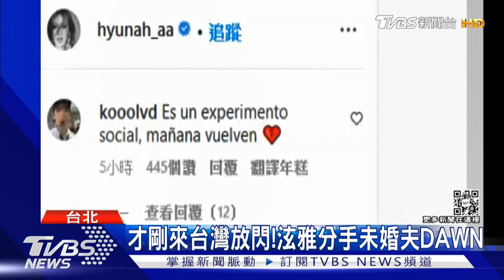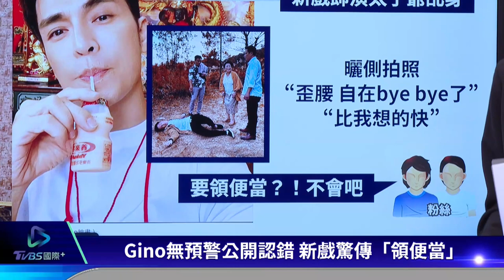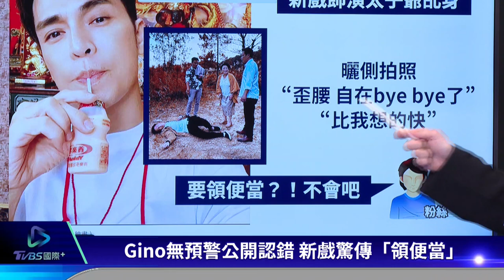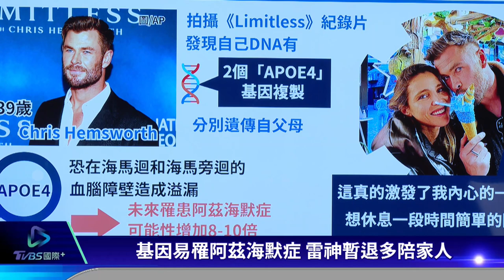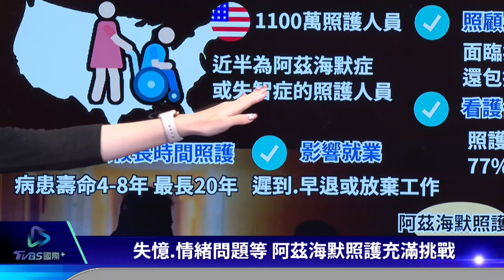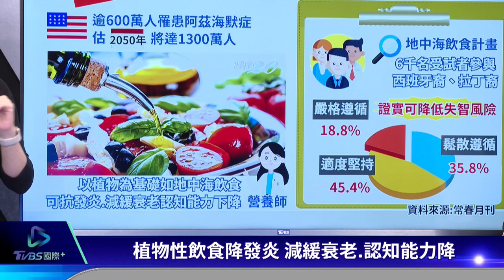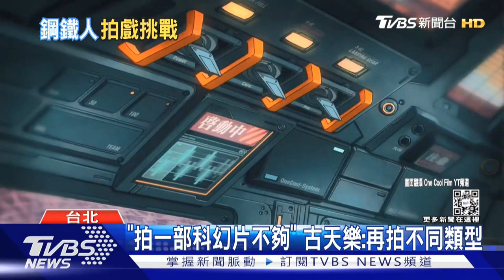【娛樂大小事】正妹妻孕照曝光Kid揭秘辛 雷神易罹阿茲海默症飲食有解?｜TVBS新聞 2022.12.01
38歲男星KID（林柏昇）今年初向女友Rita求婚成功，小倆口2月23日登記結婚，7月公開老婆懷孕喜訊，近日夫妻倆一起接受雜誌訪問，KID罕見曝光正妹老婆的唯美孕肚照，更揭露因婚前發現有巧克力囊腫「凍卵」，才意外迎接新生命到來。「雷神」克里斯漢斯沃（Chris Hemsworth）拍紀錄片過程中發現自己有阿茲海默症體質，決定暫時息影多陪家人，事實上根據美國預估，2050年全美會有超過1300萬人罹患阿茲海默症，專家建議「地中海飲食」世對抗認知衰退、失智症的好幫手。